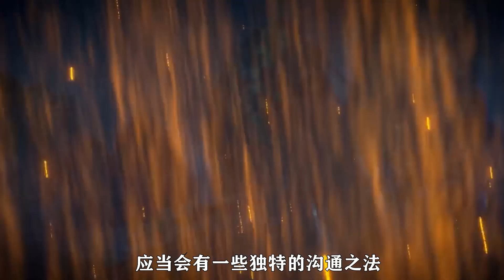完美世界65集：石昊完虐十九皇子，接受石皇最終考驗，石國祖祭靈顯威